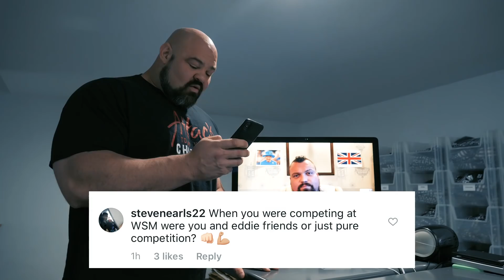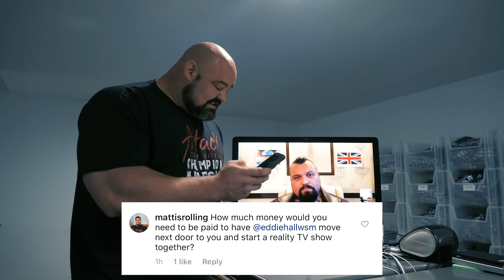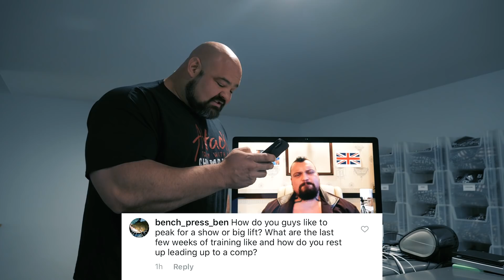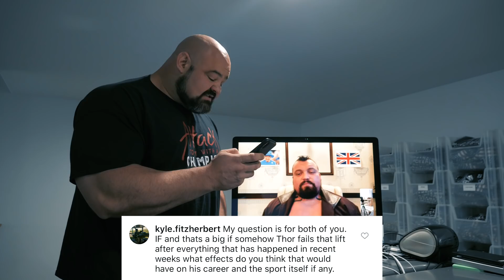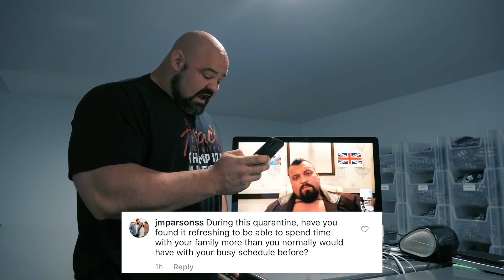WILL THOR PULL THE 501? | Q&A WITH EDDIE HALL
for the best supportive gear!

for the best training apparel!